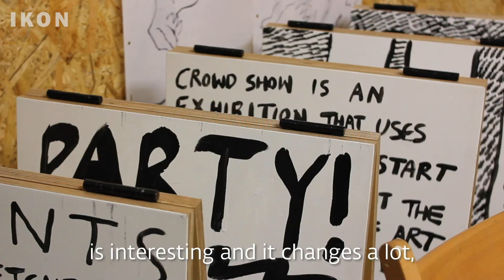Forward: Sarah Taylor Silverwood | Artist Interview | Ikon Gallery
Ahead of Ikon's group exhibition Forward: New Art from Birmingham, we headed to Grand Union to chat with artist Sarah Taylor Silverwood about her art practice, what she's exhibiting and her thoughts on being an artist in Birmingham.

One of a series of artist video interviews. Forward: New Art from Birmingham is open 23 January — 24 March 2019 at Medicine Bakery and Gallery. Free entry. Open daily, 10am–5pm.

Now, more than ever, Birmingham’s artistic community is thriving. Forward: New Art from Birmingham is a group exhibition, including work by approximately twenty five artists, living and working in this city, to highlight the depth and vitality of a wide range of practices. Taking place in Medicine, the old gallery space of the Royal Birmingham Society of Artists, from which sprang the young generation that founded Ikon more than 50 years ago, it couldn’t be more in keeping with their progressive ethos, still informing our artistic programme to this day.

Artists: Famina Bi / Ken Banks / Betsy Bradley / Tereza Bušková / Leah Carless /  Chris Clinton / Anna Katarzyna Domejko / Mark Essen / Andrew Gillespie / Kurt Hickson / Fred Hubble / Chris Jackson / Dion Kitson / Joanne Masding / Farwa Moledina / Brian J Morrison / Suzi Osborn / Antonio Roberts / Emily Scarrott / Larissa E Shaw / Emily Sparkes / Kate Spence / Ally Standing / Sarah Taylor Silverwood / Katharine Wade / Emily Warner / Rafal Zar

Please note Medicine Bakery is only accessible via a steep staircase.